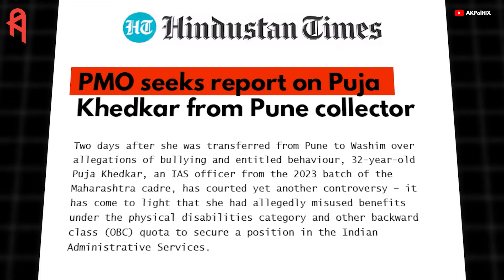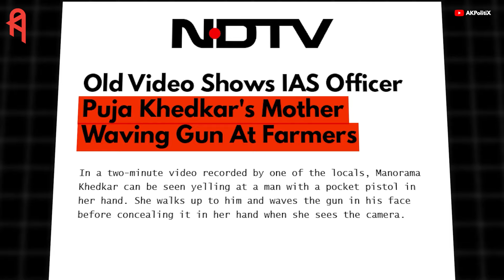IAS Officer EXPOSED | யார் இந்த Pooja Khedkar? விசாரிக்கச் சொன்ன Modi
📚 My favorite books on Politics 📚

📕 மாபெரும் தமிழ்க் கனவு
📕 The Digital Silk Road